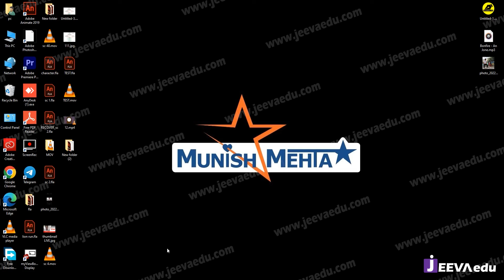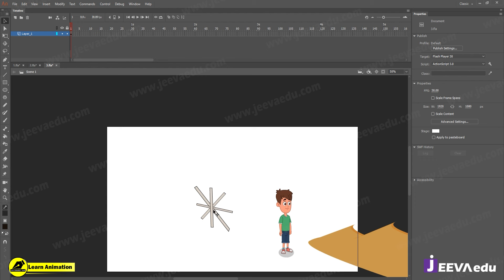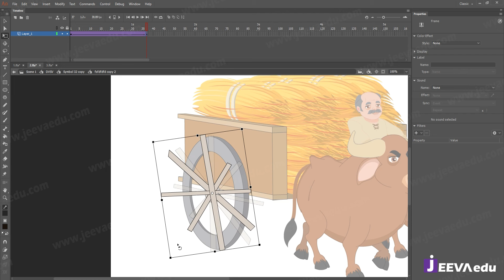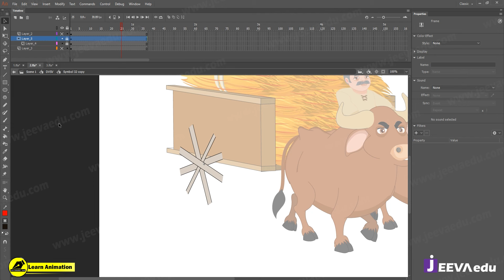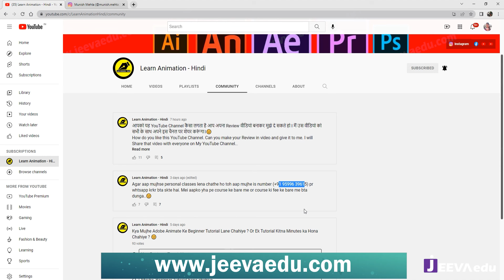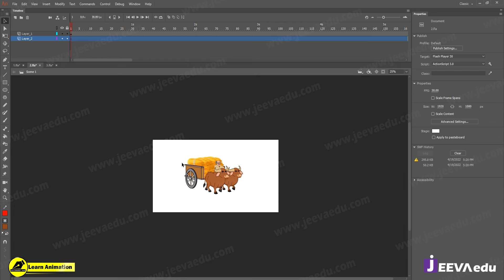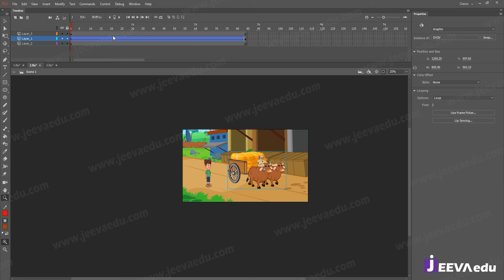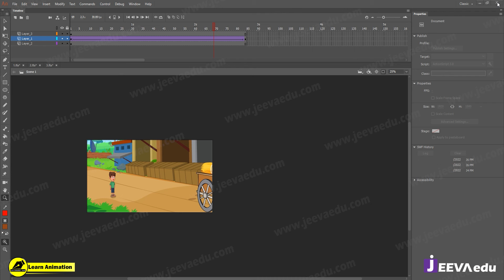How To Create Bullock Cart Animation | Bull Animation | 2D Animation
How To Create Bullock Cart Animation | Bull Animation? | How To Create Animations In Adobe Animate CC? | कार्टून वीडियो कैसे बनाये | 2D Animation Step By Step | Is Animation Course Hard? | Use Of Blur Filter In Cartoon Video Animation | How Can I Learn Animation Online For Free?|Jeeva Edu | 2D Animation Courses Online | Best 2D Animation Courses Online | cartoon character maker online |  @LearnAnimationHindi @munishandgauri

queries👇
3d एनिमेशन वीडियो फ्री कैसे बनाएं?
क्या मैं एनिमेशन कोर्स ऑनलाइन कर सकता हूं?
What is the best website Triggered Insaan to learn animation for free?